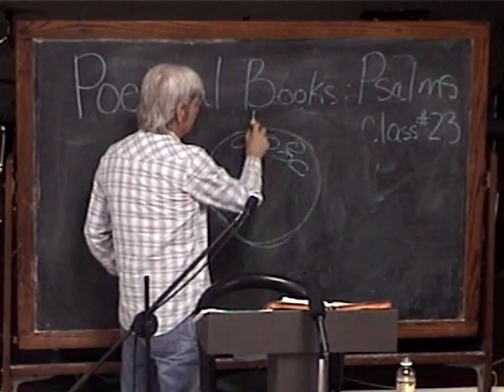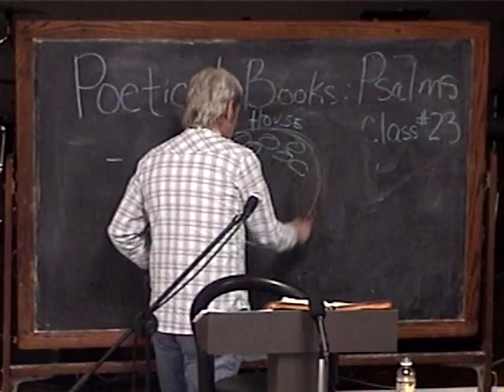23 Psalm 84B